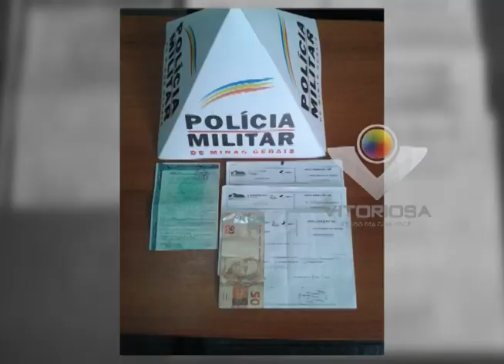Ex-porteiro de UAI é preso por vender atestado médico falso em Uberlândia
Reportagem de Cássia Bomfim
Imagens de Cláudio Costa